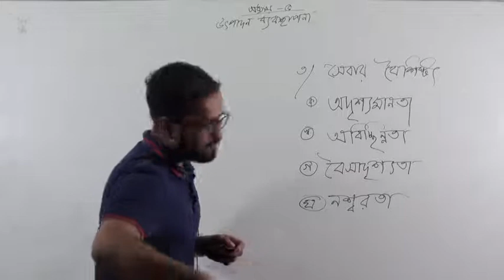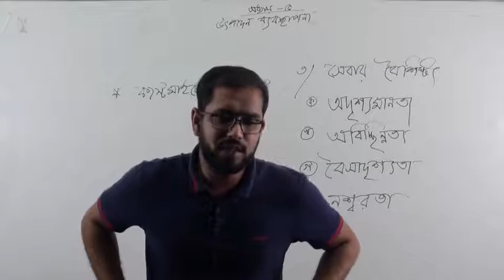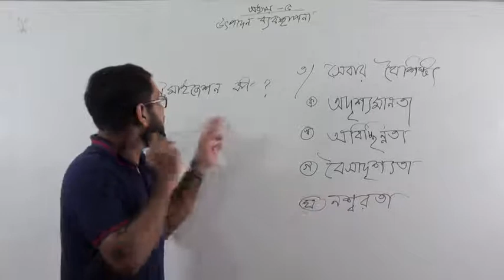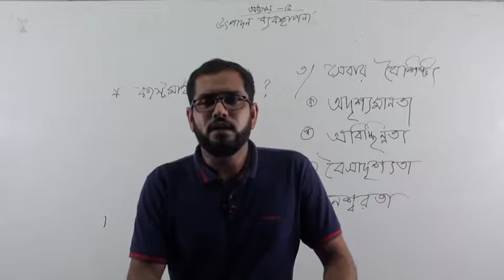04.উৎপাদন ব্যবস্থাপনা ও বিপণন_বিষয় ঃ- উৎপাদন